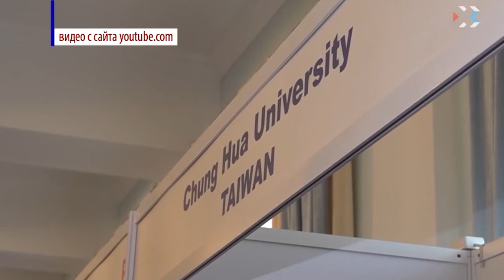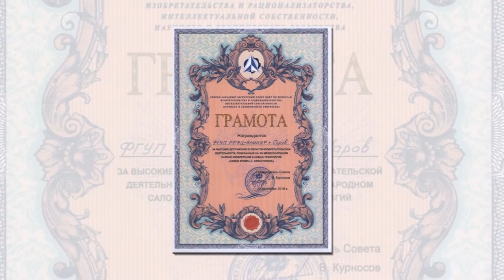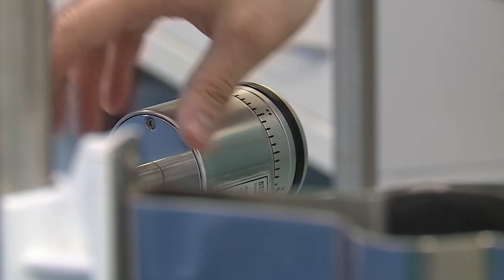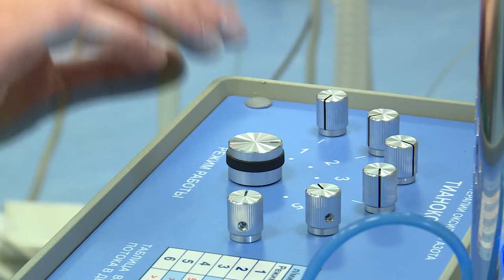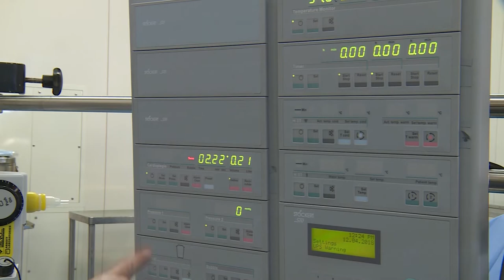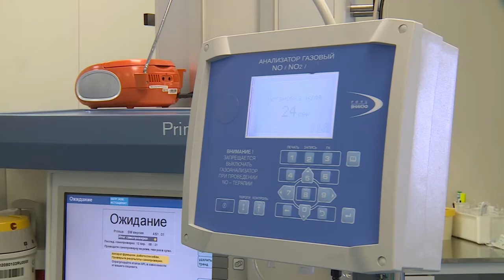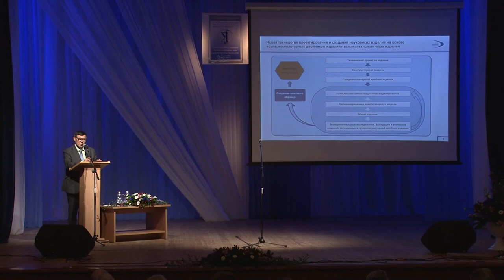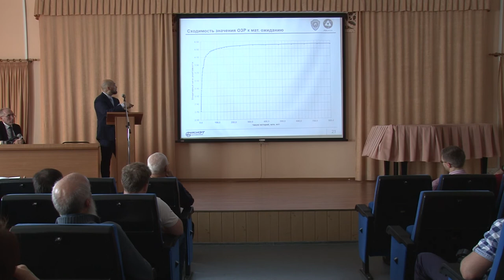Новости РФЯЦ-ВНИИЭФ 17.10.2018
- 11 разработок рРФЯЦ-ВНИИЭФ были высоко оценены на XIV Международном салоне инноваций и изобретений "Новое время" в Севастополе.
- В Сарове начала работу XVII Международная конференция «Супервычисления и математическое моделирование».